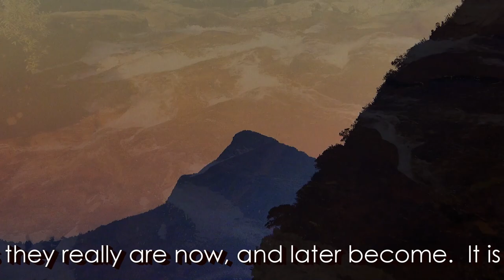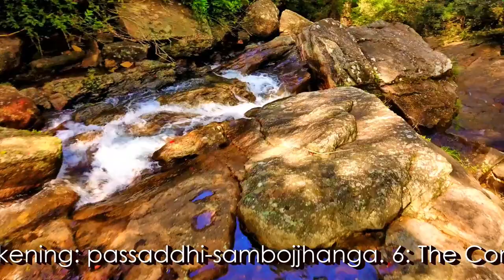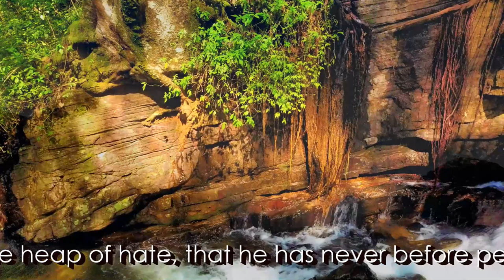Dhamma on Air #85: Alone yet Free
Meditation-Hall report: @ 14:41

Question 253: @ 14:46
When failing, and later regretting risky choices, what to do?

Question 254: @ 19:27
Do we meet people based on kammic debt that we need to settle?
If yes, then is everything predestined?

Question 255: @ 30:29
A: How do a Budhist disciple cope with the loss of both deceased parents?
B: How can one overcome the feelings of suicide, when one becomes an orphan?
C: Are there any stories in Tipitaka about surviving the grief of becoming an orphan?